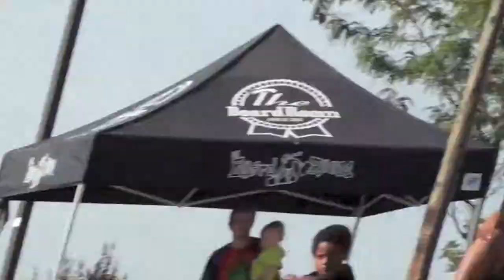King of Caldwell Highlights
The Boardroom skate shop in Boise comp King of Caldwell highlights.  Open Soar skaters represented and here's some highlights of a bunch of shredders that also tore it up that day!  Sorry, I missed the 16 and up winner announcement!